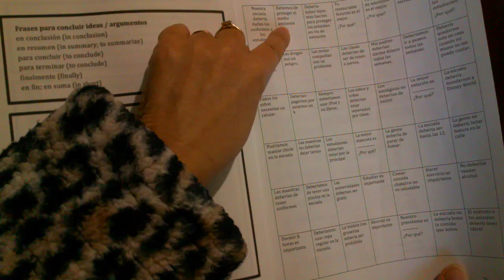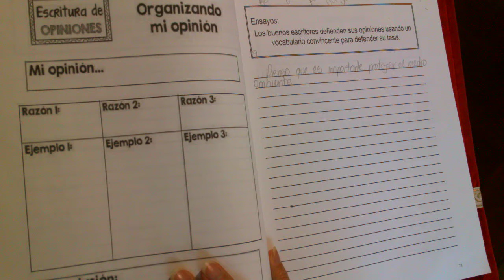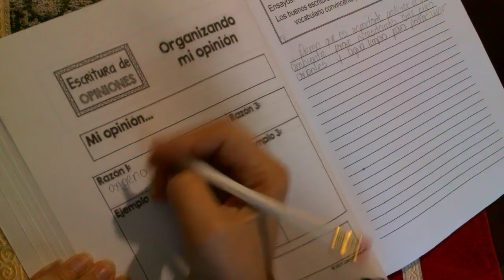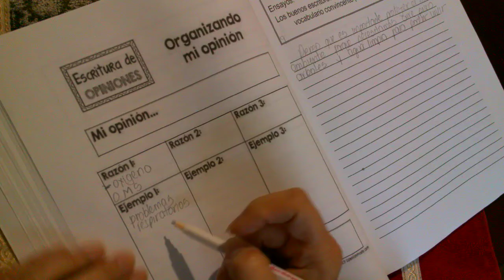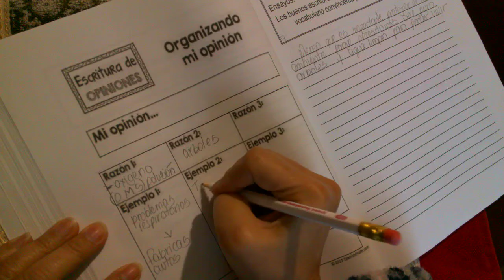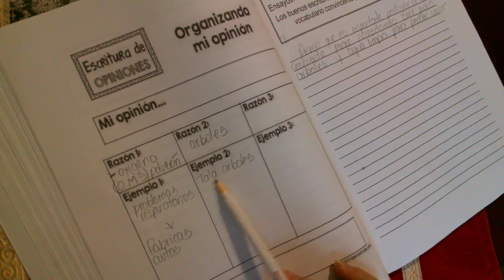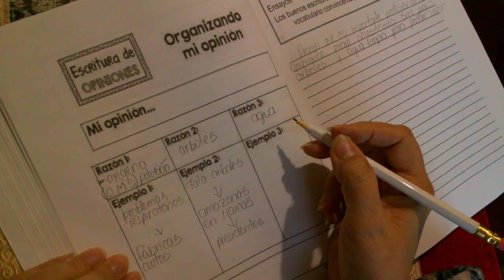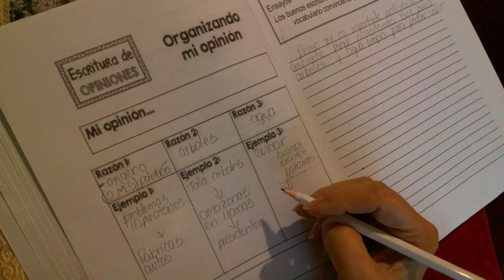Ensayo de opinion 9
Los buenos escritores defienden sus opiniones usando un vocabulario convincente para defender su tesis